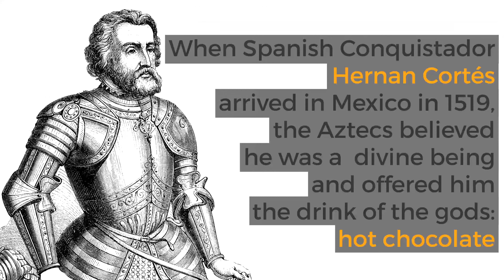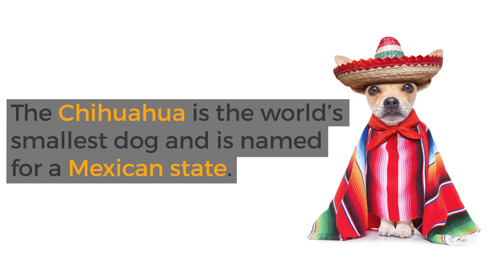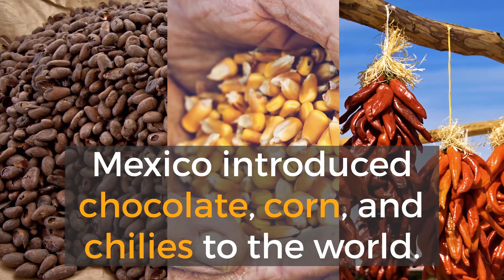10 Amazing Facts about Mexico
With its rich traditions, fascinating history, and vibrant culture, it's no wonder that Mexico is one of the most visited countries in the world. Explore more Mexico facts here!

1. The official name of Mexico is the “United Mexican States.”

2. When Spanish Conquistador Hernan Cortés arrived in Mexico in 1519, the Aztecs believed he was a divine being and offered him the drink of the gods: hot chocolate.

3. The red poinsettia originated in Mexico and is named after Joel Roberts Poinsett (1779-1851), the first United States ambassador to Mexico.

4. The border between Mexico and the United States is the second largest border in the world (only the U.S.-Canadian border is longer).

5. Mexico is second only to Brazil in the number of Catholic citizens.

6. Mexico is located in the “Ring of Fire,” one of the earth’s most violent earthquake and volcano zones. The world’s smallest volcano is in Puebla, Mexico.

7. The Chihuahua is the world’s smallest dog and is named for a Mexican state.

8. Mexico is the most populated Spanish-speaking country in the world. The United States is second.

9. Charles V of Spain founded the National University of Mexico in 1551, making it the oldest university in North America.

10. Mexico introduced chocolate, corn, and chilies to the world.